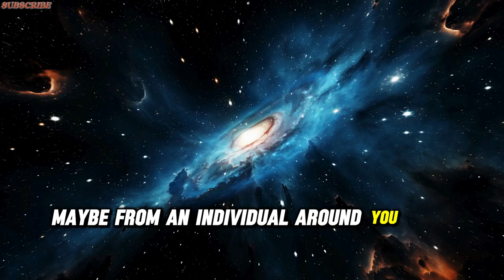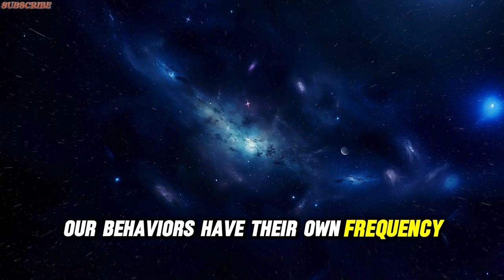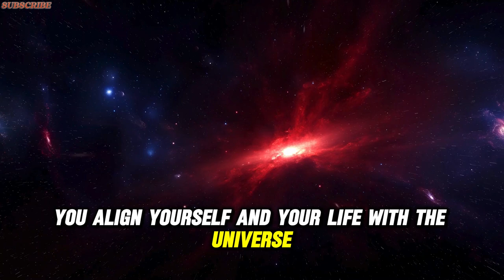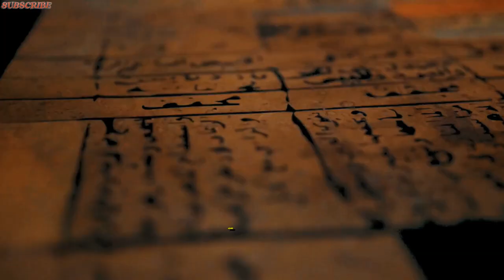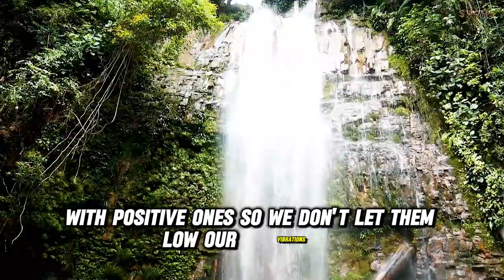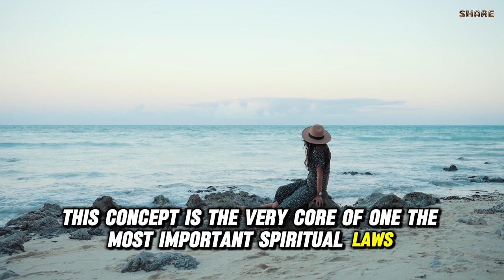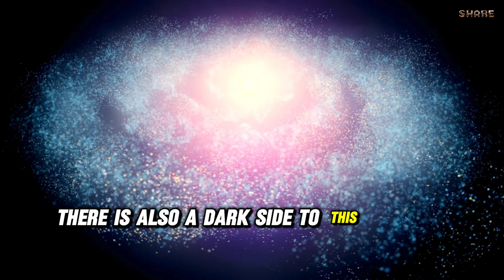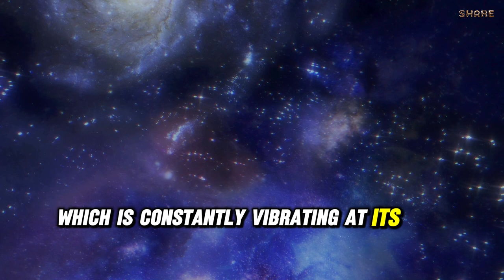The Secret Spiritual Meaning Of ‘Vibrations’ Nobody Tells You About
Discover the secret spiritual meaning of 'vibrations' that nobody tells you about in this eye-opening video. Find out the deeper significance behind vibrations and how they can impact your spiritual journey.
Discover the secret spiritual meaning of ‘vibrations’ that nobody tells you about in this enlightening video. Uncover the power of energy and vibrations in your spiritual journey.
Uncover the secret spiritual meaning of 'vibrations' in this enlightening video. Discover the hidden significance behind this powerful concept.
Discover the secret spiritual meaning of 'vibrations' that nobody tells you about. Uncover the power of energy and frequency in this enlightening video!
Discover the secret spiritual meaning of 'vibrations' that nobody tells you about in this eye-opening video. Explore the significance of vibrations in a whole new light!

Timestamps:
00:00 - Introduction
01:00 - Understanding the Basics of Vibrations
05:40 - High Vibrations: The Path to Spiritual Fulfillment
10:42 - Low Vibrations: Recognizing and Overcoming
16:19 - Interconnection of Vibrations and the Law of Attraction
24:26 - Conclusion